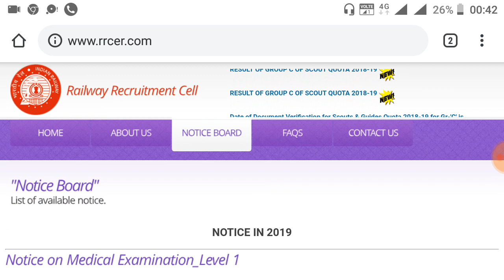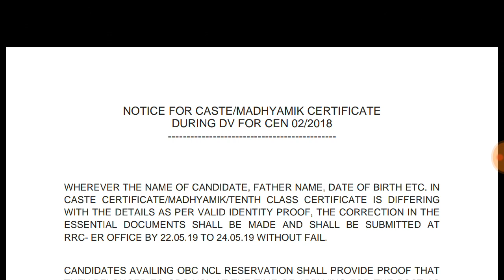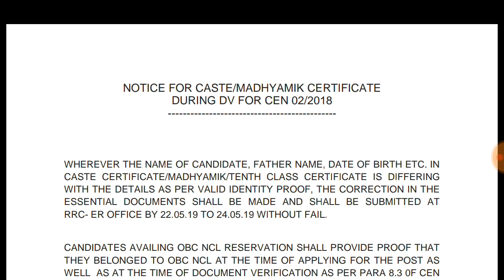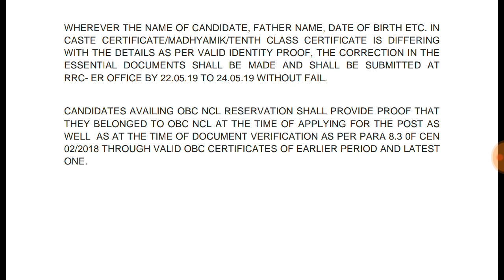Rrb group d important notice|IMPORTANTNOTICE|Rrb group d dv and medical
Rrb group d dv and  medical test
Rrb group d dv and  medical
Rrb group d dv

2. Mic
3.  Tripod